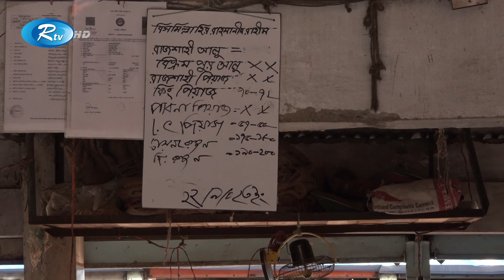ভোক্তার অভিযানে আলু ব্যাপারীকে ফোন, অতঃপর | Potato price in Bd | Rtv News